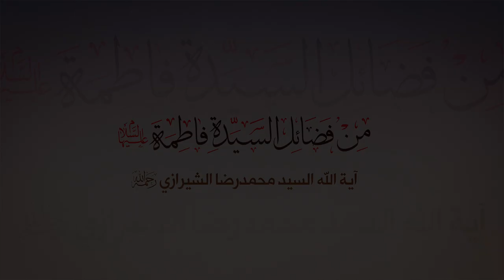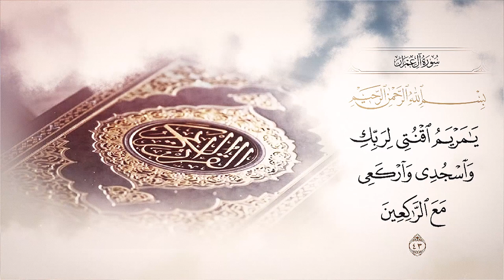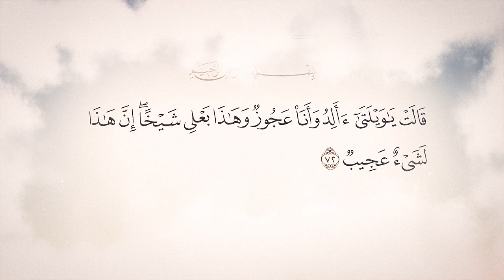من فضائل السيدة فاطمة عليها السلام - سماحة آية الله الفقيه السيد محمد رضا الحسيني الشيرازي رحمه الله